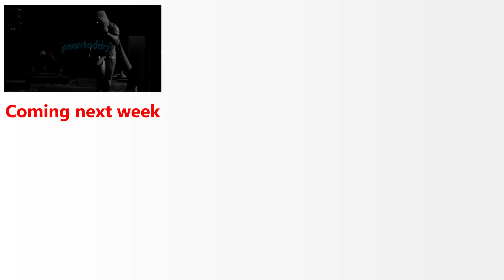Reverse Flash & Barry Allen Part 2